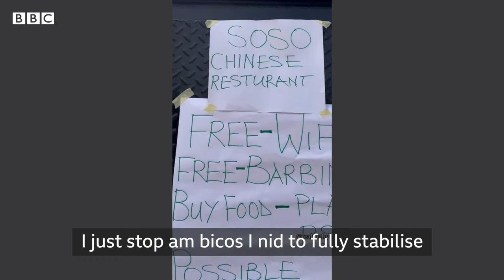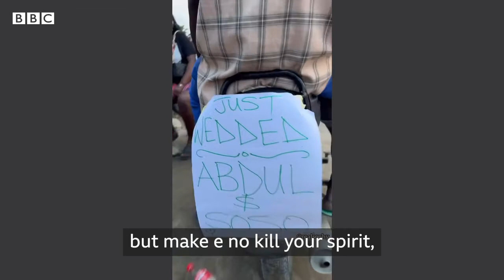Soso the 'pure water' seller.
Sophia Chisom, better known as Soso the 'pure water' girl, is popular for her signature skirt and of course, pure water bowl. The comic actress and content creator studied Political Science and Public Administration at the University of Port Harcourt.

Sophia Chisom did not immediately set out to be a comic actress and content creator even though she knew she would end up an entertainer.

In an interview with BBC Pidgin, the comic pure water girl opened up on her journey to fame and how her father took the transition. Soso also talked about how she left a huge paying job and what consistency has done for her craft.